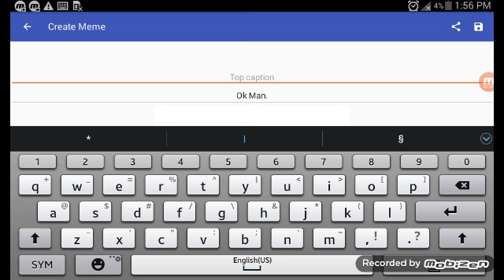Creating a meme!!!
So, guys this app is meme creator and im creating a meme today.
Download it from the app store or google play i guess so.
Nevermind dat so...
I like Annoying Vilagers 20.
Like this meme for 666 likes and.
Im out of time.

Programes used: Mobsen
App from: google playstore

GoodNight.